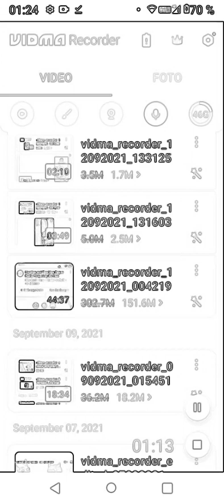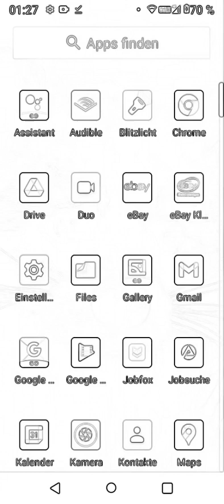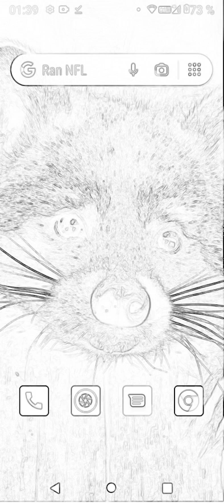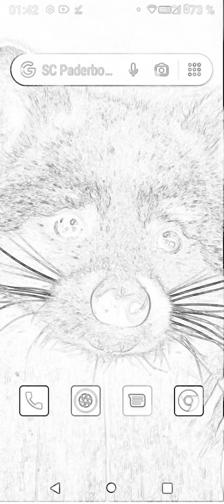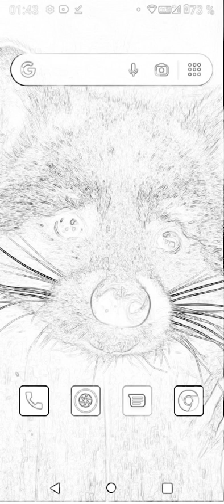Sometimes it's like that.